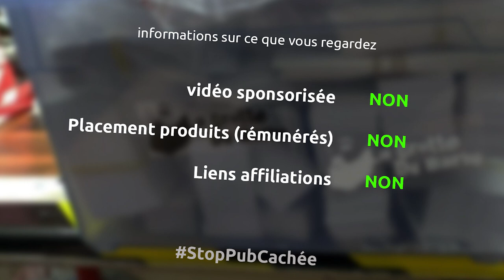je donne mon dégau-rabot - le Noël des barbus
et oui je donne mon ancien dégau-rabot, à venir chercher dans mon atelier...